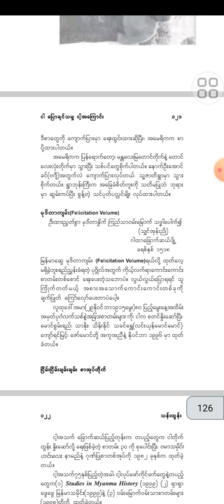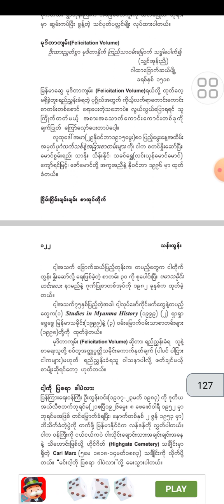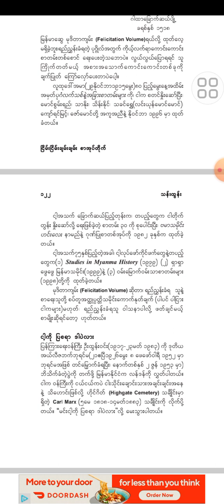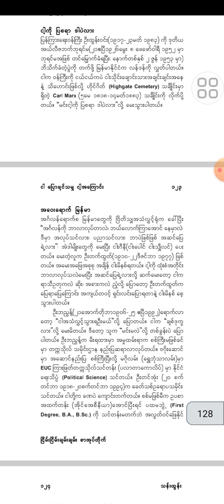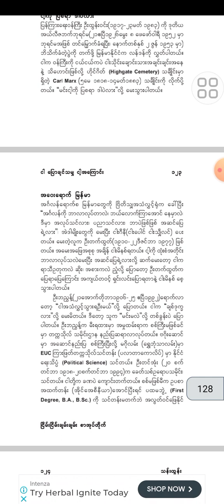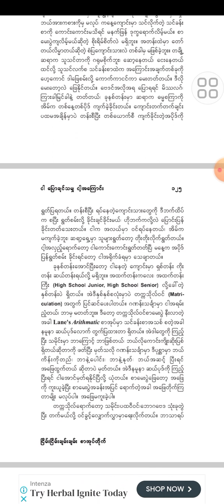ငါပြောချင်သမျှ ငါ့အကြာင်း _ သန်းထွန်း (၂၆)